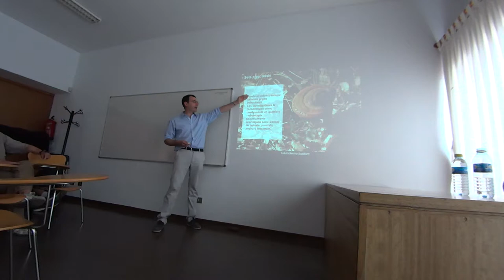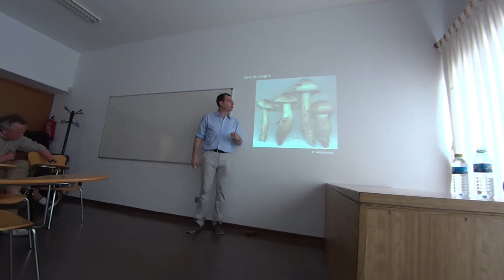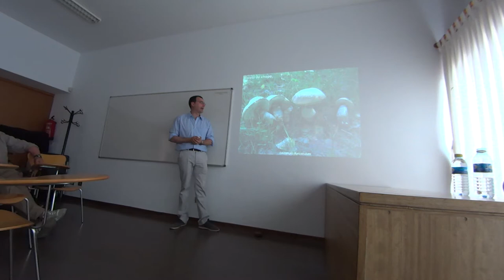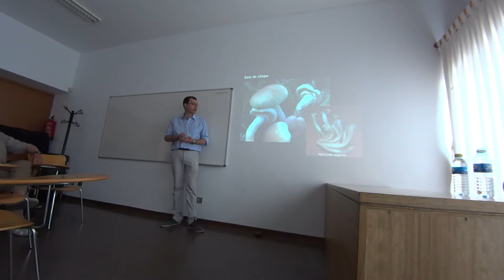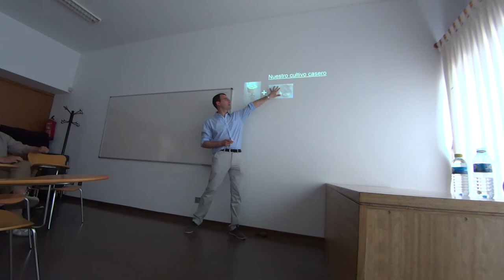Setas de interés comestible en el Cerrato Palentino y su entorno (2014) Parte II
Tenía por el ordenador esta conferencia que me filmaron hace algunos años (2014) para una asociación micológica y aquí la pongo para el entretenimiento y aprendizaje del que quiera escucharla. :) (Parte II)